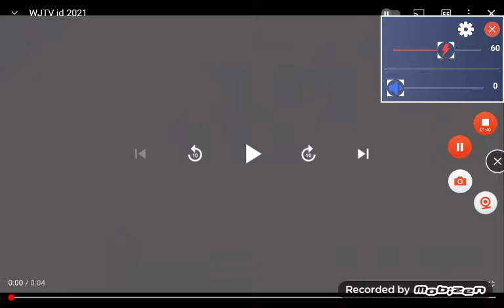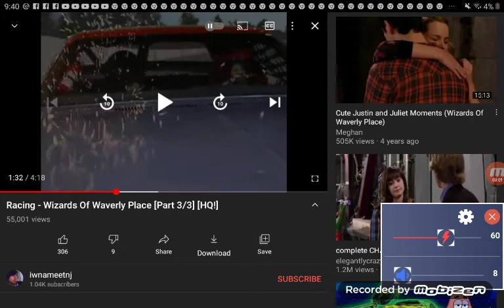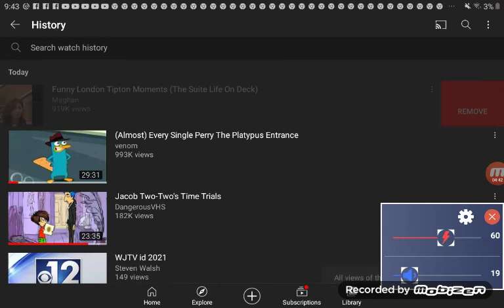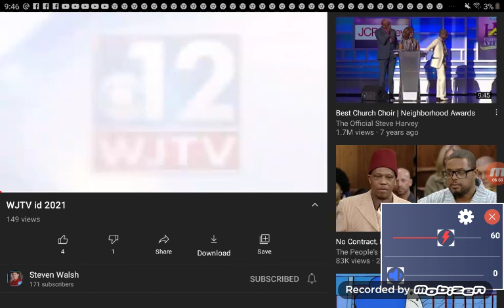Jacob two two time trials part 5